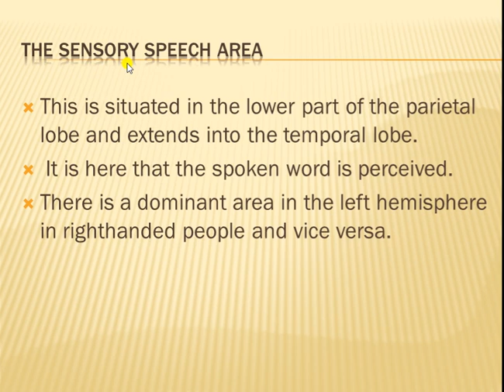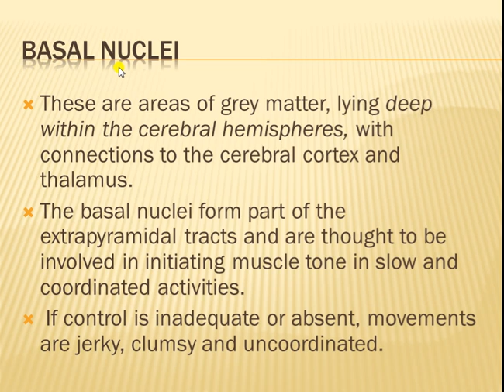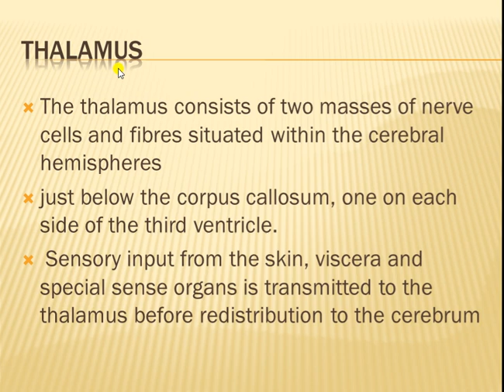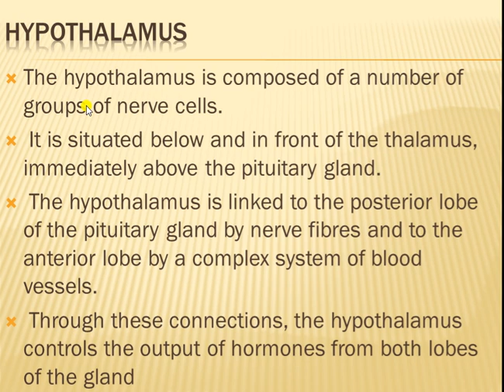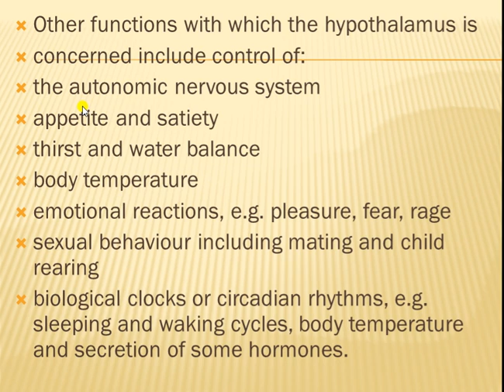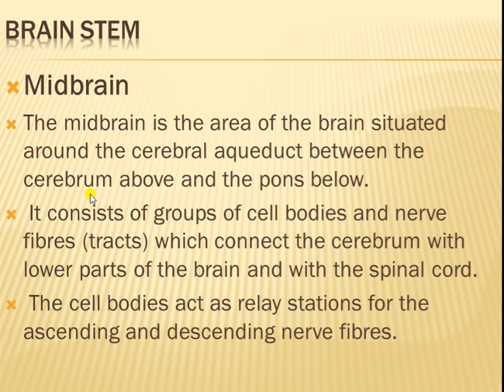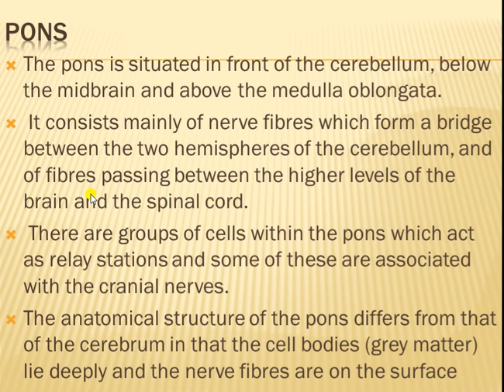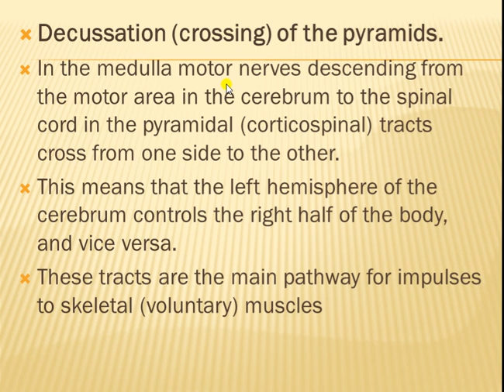The nervous systemLECT 9th